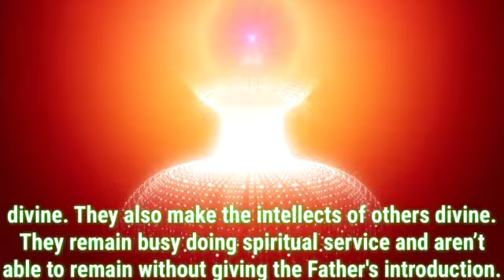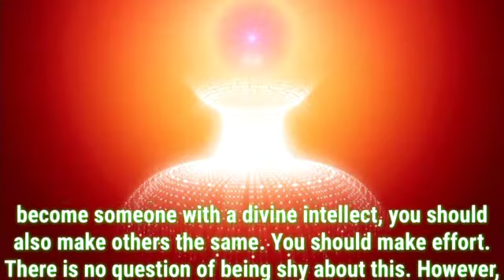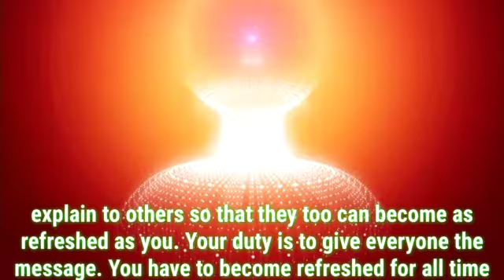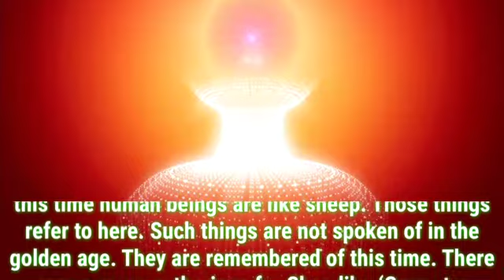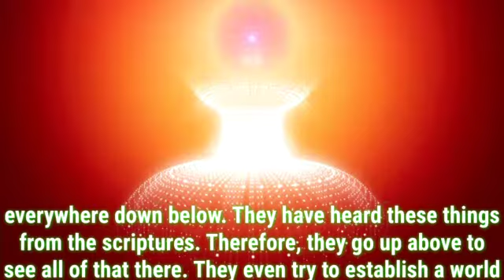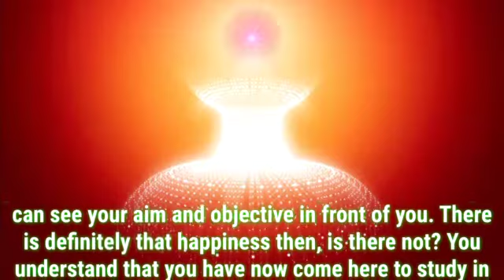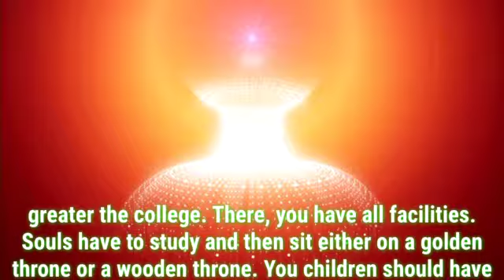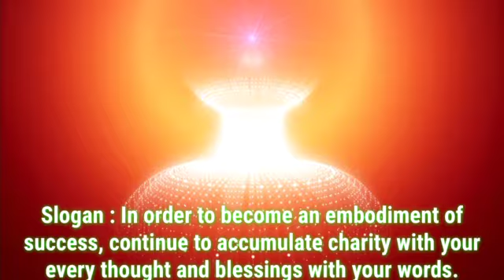Daily Murli English 22 January 2021|murli in english|english murli today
There are two types of murli:

1. Sakar Murlis refer to the original orations that BKs believe to be the Supreme Soul speaking through Brahma Baba.
2. Avyakt Murlis are spoken by BapDada.